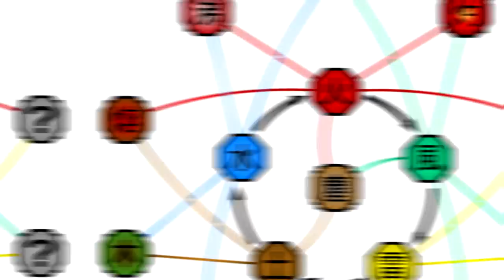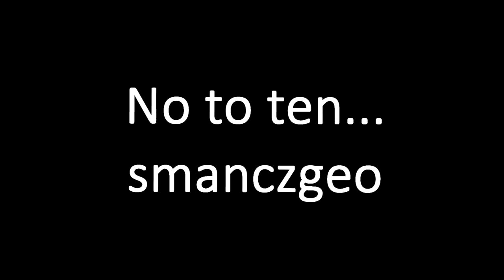Wszystko o KEKKEI GENKAI!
Wszystko, a nawet nie, zapraszam ;]